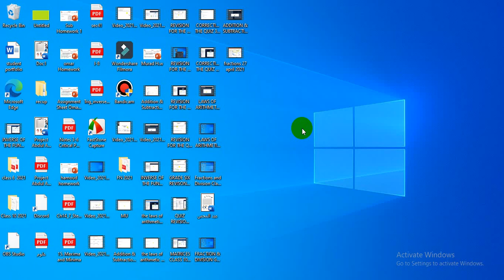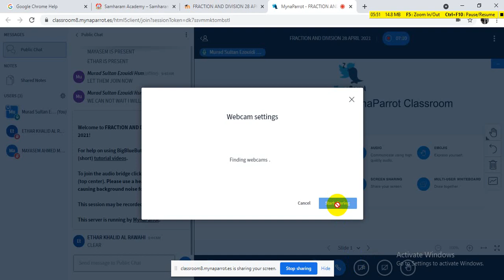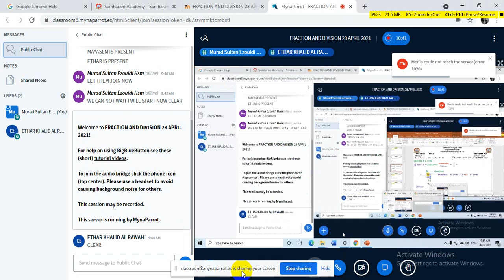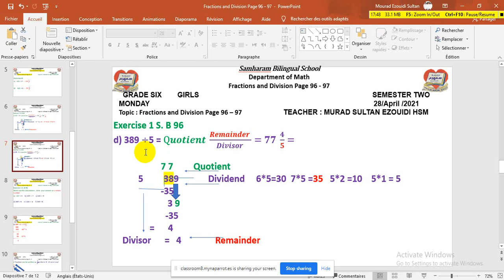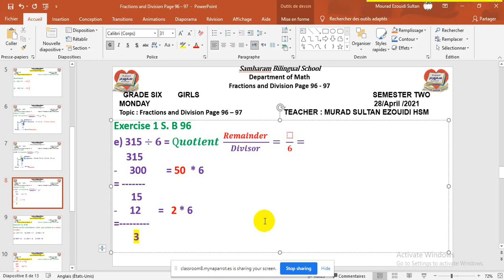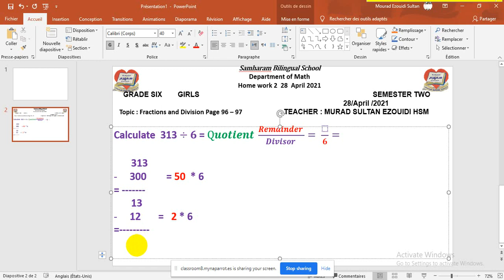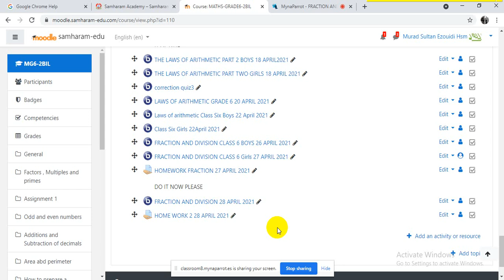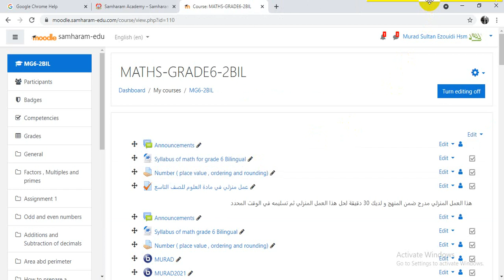FRACTION GIRLS CLASS 6 28 APRIL 2021